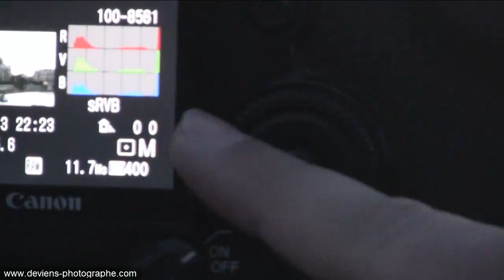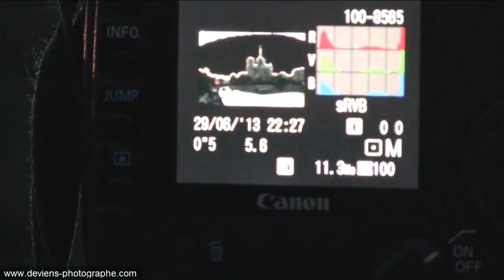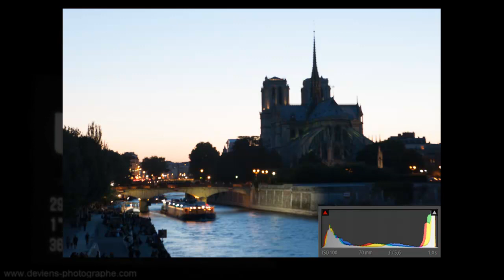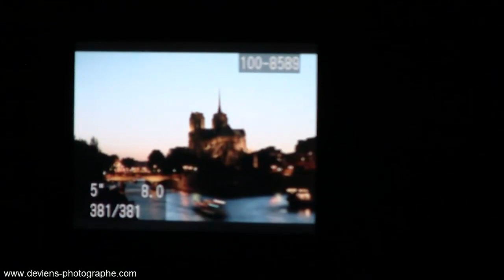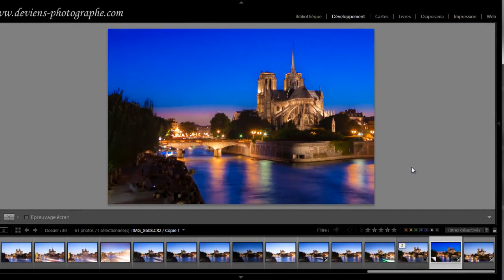cours photo - Apprenez la technique de base de la photo de nuit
Technique photo - tutoriel français - Apprenez les bases de la photo de nuit

Retrouver le tutoriel sur le blog avec plus d'explications, et les ressources sur le blog :